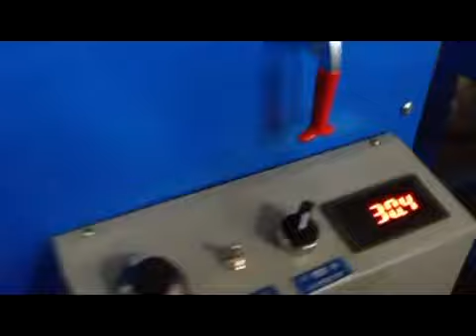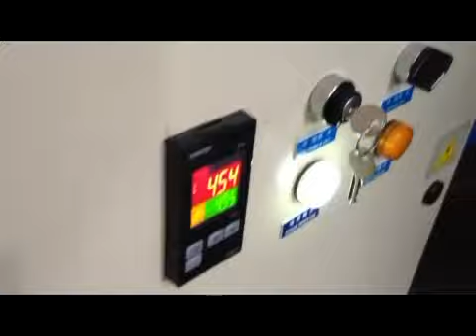Barwell Baina Silicone Rubber Vulcanization Equipment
'Barwell-Baina' products are of exceptionally high quality and will process multiple types of rubber.

Lines can extrude, cure, and provide final processing, finishing and take-off.

Our bespoke production lines are ideal for the production of rubber tubing, hoses, profiles, strips, sheets, cables and gaskets.

We can also provide highly accurate and fast 'braiding' solutions; including the ability to combine different material types to help meet customers' specific and intricate product design requirements.

Options include:

We will conduct a comprehensive assessment of your needs, followed by a bespoke production line specification and quote, and subsequently, manufacture your line and then install in your factory. All machines are supported by full operator training, servicing and spare parts.